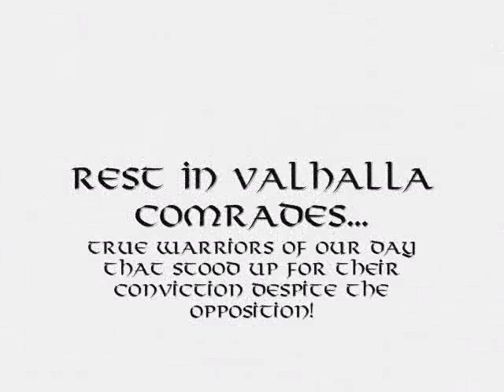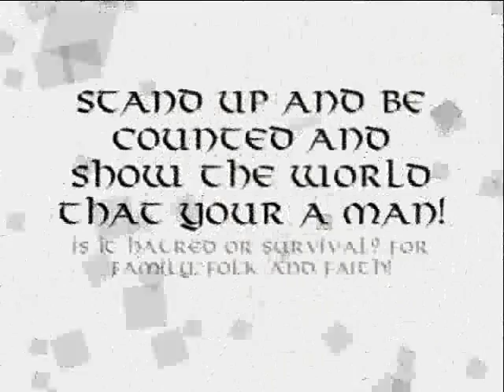CONVICTION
TRIBUTE TO MEN OF CONVICTION.